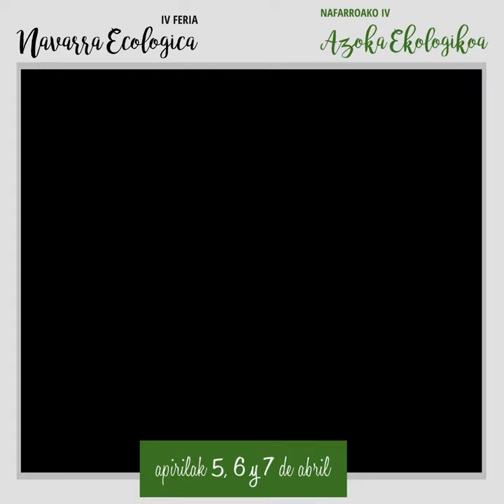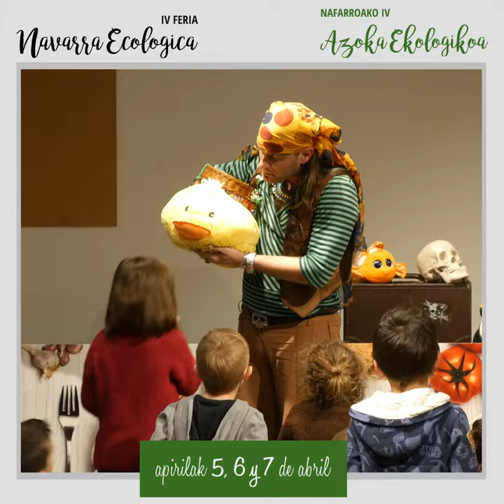RESUMEN FIN DE SEMANA 5, 6 Y 7 - IV FERIA NAVARRA ECOLOGICA [4K]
Video - RESUMEN FIN DE SEMANA 5, 6 Y 7
IV

Esta cuarta edición podemos decir que hemos superado las expectativas con una gran afluencia de público y ha sido la edición más exitosa!!!

Gracias a tod@s los que formáis parte de la feria, los expositores/as y a tod@s los que nos habéis visitado!!!